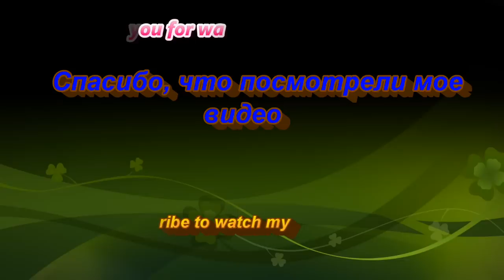Акварель.Река. Как рисовать отражение в воде, траву. How to paint reflections. Watercolour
Краски/ Winsor and Newton
Prussian Blue -Берлинская Лазурь
French Ultramarine Blue- Ультрамарин
Raw Sienna- Сиена Натуральная
Rose Madder-Краплак Розовый
Light Red- Красный светлый
Sap Green- зеленый
Lemon Yellow- Лимонная желтая
Payne's Grey- сажа серая

Кисть большая - da Vinci cosmotop spin 20
Для дерева- Terry Harrison Golden Leaf Brush